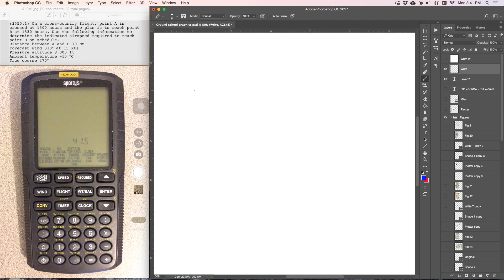Sporty's E6B Headings and Ground Speed - Question 3550.1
On a cross-country flight, point A is crossed at 1500 hours and the plan is to reach point B at 1530 hours. Use the following information to determine the indicated airspeed required to reach point B on schedule.
Distance between A and B 70NM
Forecast wind 310° at 15 kts
Pressure altitude 8,000ft
Ambient temperature -10°C
True course 270°

For pilots working on your private pilot or commercial pilot exam I have created a series of examples for using the Sporty’s E6B calculator. The functions were not intuitive for me or my students. I wanted to create individuals examples of each function so I pulled practice questions and walk through them step by step. @sportyspilotshop